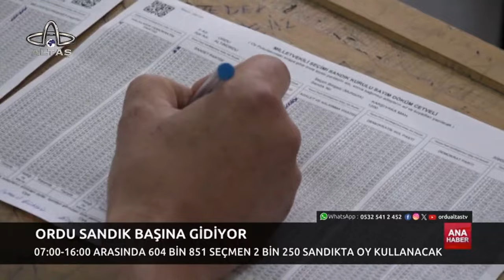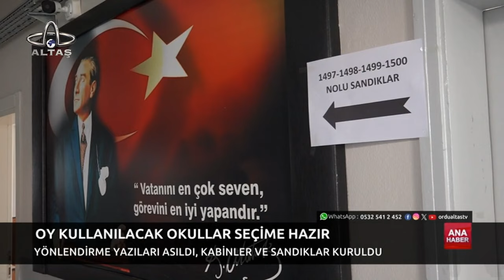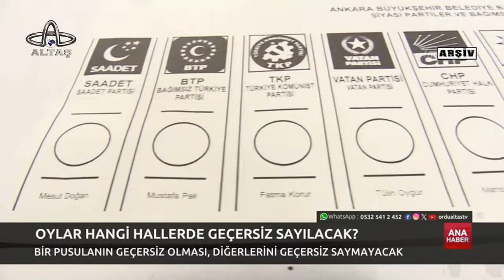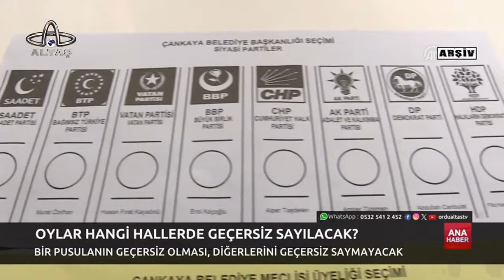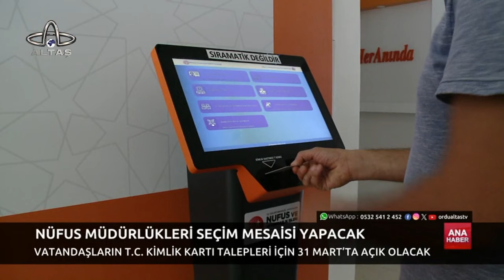30 Mart 2024 Altaş TV Ana Haber